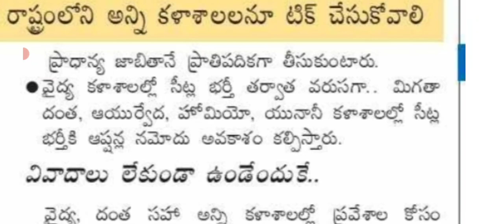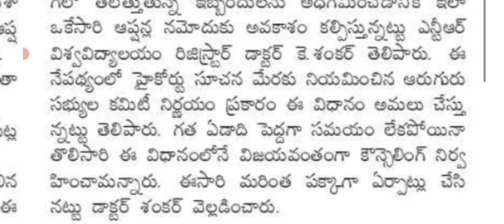NEET UG 2021 counselling information in telugu/MBBS /BDS/AP state/NTR versity/one time web-options